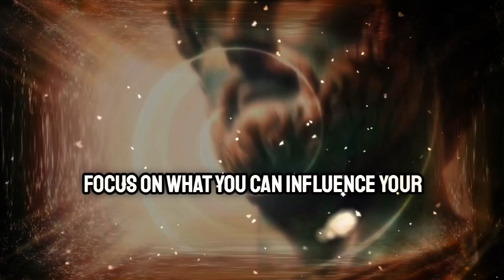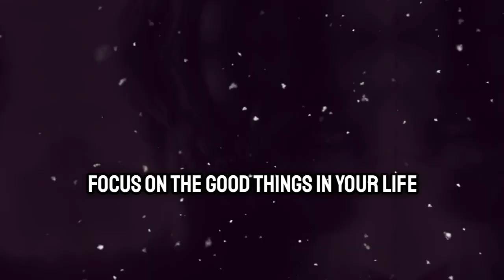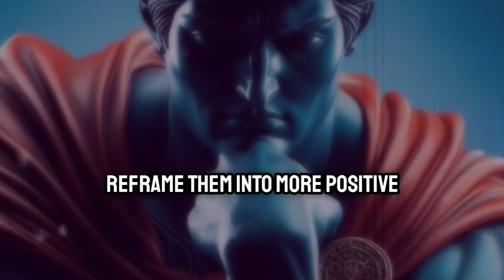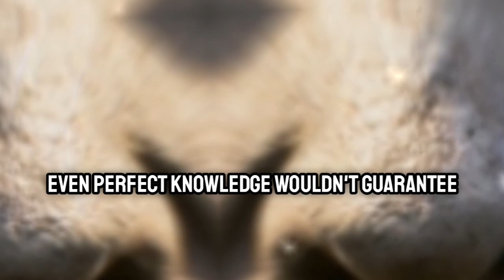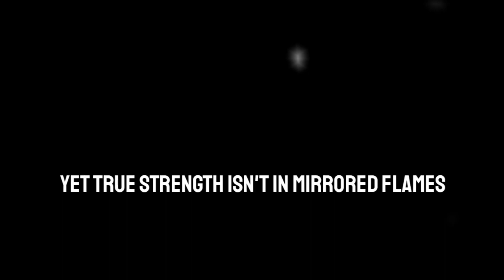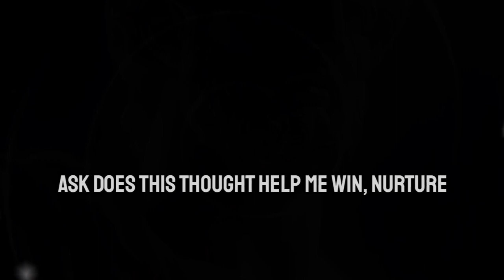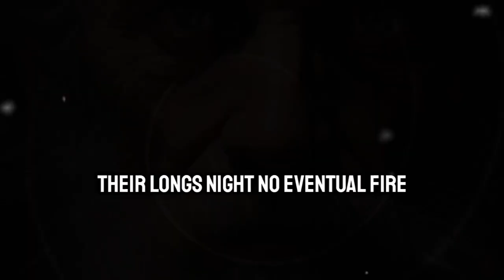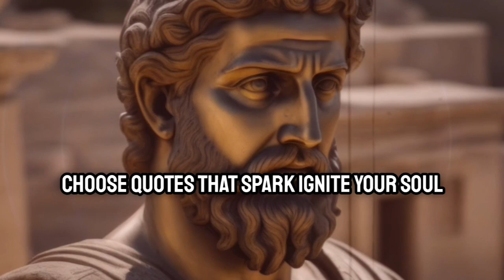20 Marcus Aurelius hidden secret Words | Explained in 20 Minutes Whole quotes Explain | Stoicism